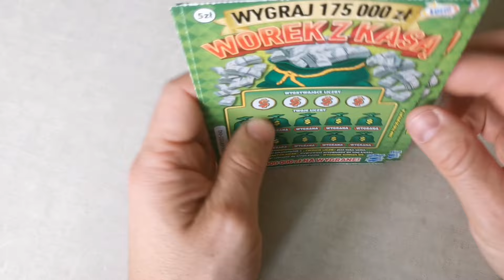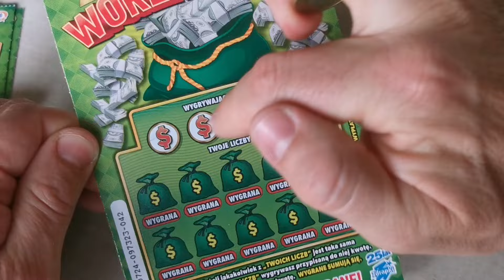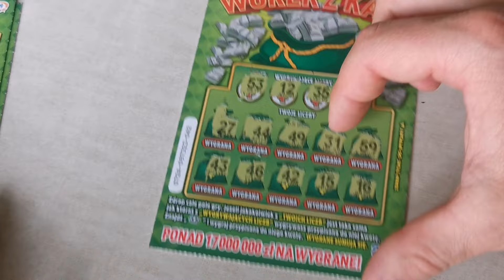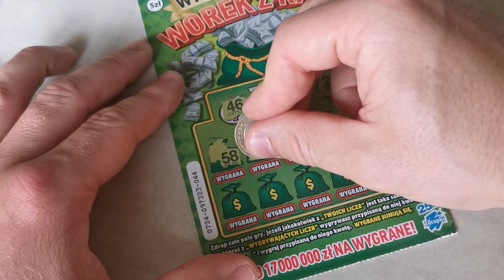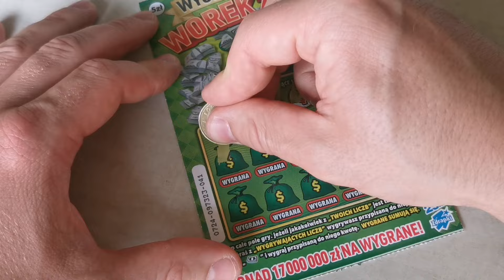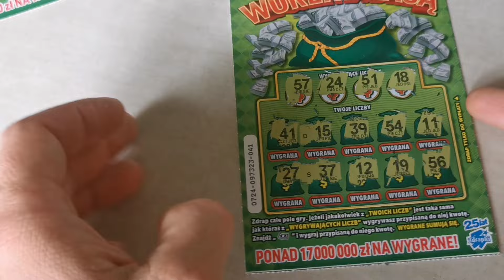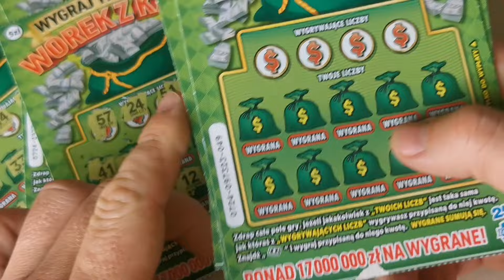Zdrapki LOTTO | Worek z KASĄ 💰💰💰 CO TU SIĘ STAŁO?! 🍀🏖️🌴lotto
Zapraszam na kolejny Draping 💰🍀🏖️🌴. Worki z kasą czekają!!